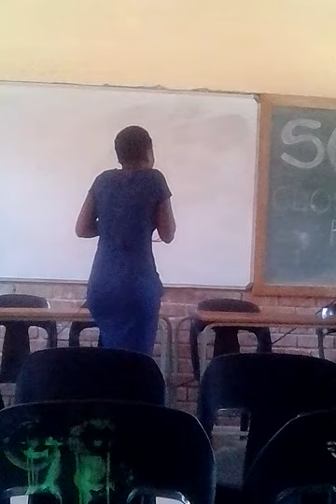Chief Jerry Nkosi Secondary 2018 SCO farewell 1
A very good and successful farewell celebration to close and appreciate those who have worked hard through out the whole year